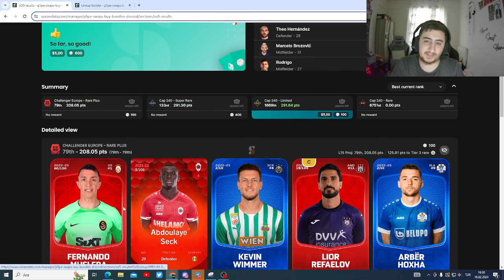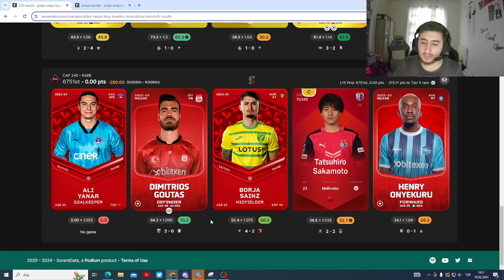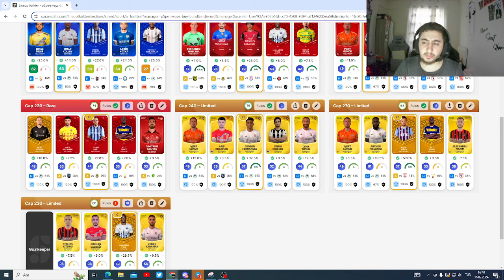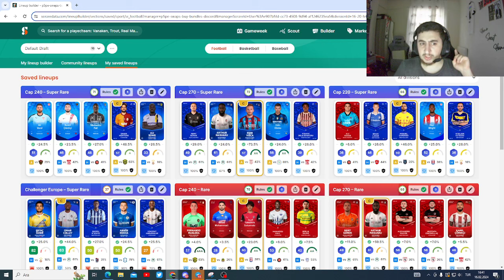İlk Yeni Th Haftasından Umutluyuz!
Benim linkim ile Sorare'ye kaydolur ve 5 açık arttırma kartı kazanırsanız yine ikimiz için de 20$ indirim kuponu ödül olarak Sorare tarafından veriliyor. 👉

Merhaba arkadaşlar bugün sizlerle Sorare içerisinde bir önceki haftada aldığımız ödüller ve sonuçlarımızla birlikte ilk yeni sistem th haftasındaki kadrolarımı birlikte değerlendirelim istedim. Umarım keyifli bir video olmuştur. İyi seyirler,

p5pe#9523